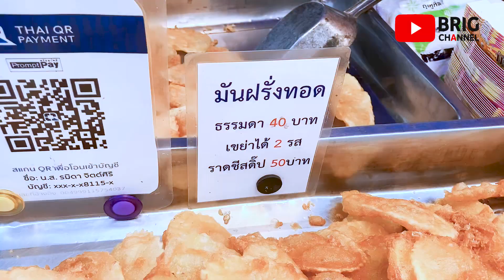Street Food Thailand 🇹🇭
Street Food Thailand อร่อยจัด

ตลาดนัดหน้าเซียร์ รังสิต 99 หมู่ 8 ถ.พหลโยธิน ต.คูคต อ.ลำลูกกา จ.ปทุมธานี
เวลา เปิด-ปิด